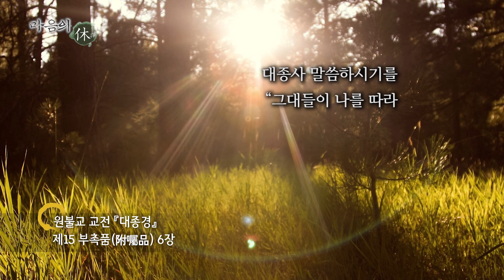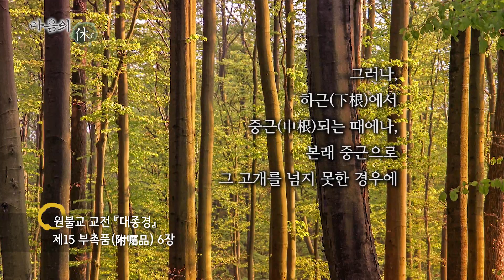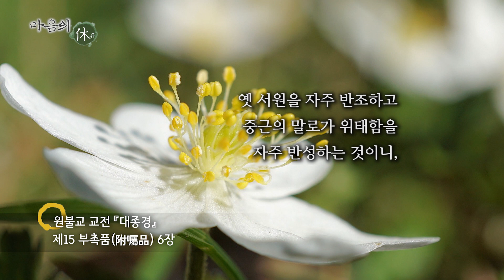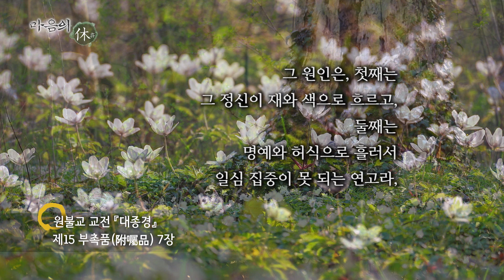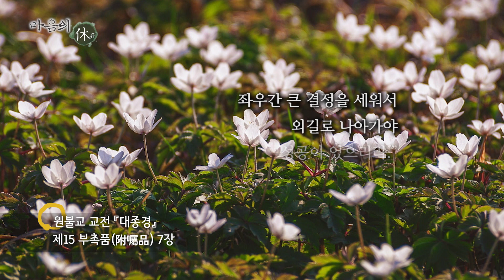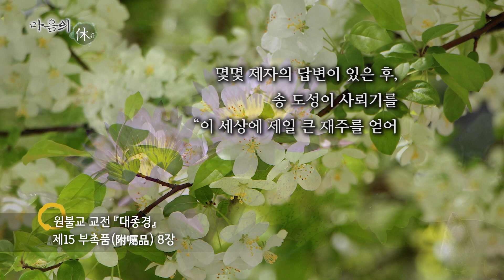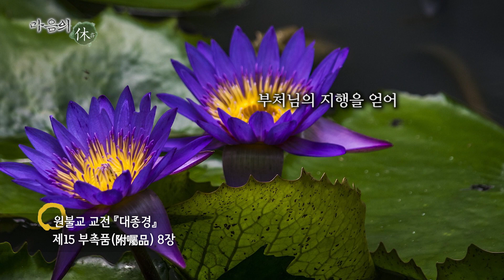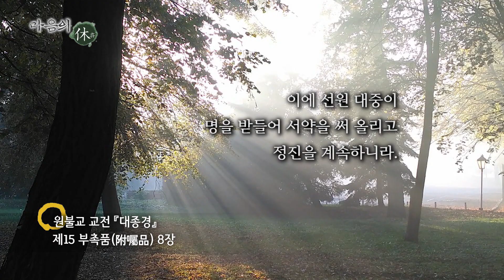[202004019] 마음의 휴(休) 782회 (대종경, 부촉품 6~8장)